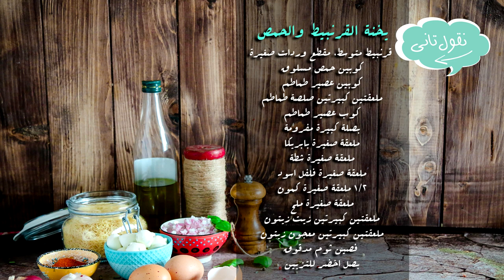يخنة القرنبيط والحمص - في حلّة واحدة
يخنة القرنبيط والحمص

المكونات :
راس قرنبيط متوسط، مقطع وردات صغيرة
كوبين حمص مسلوق
كوبين عصير طماطم
ملعقتين كبيرتين صلصة طماطم
كوب عصير طماطم
بصلة كبيرة مفرومة
ملعقة صغيرة بابريكا
ملعقة صغيرة شطة
ملعقة صغيرة فلفل اسود
١/٢ ملعقة صغيرة كمون
ملعقة صغيرة ملح
ملعقتين كبيرتين زيت زيتون
ملعقتين كبيرتين معجون زيتون
فصين ثوم مدقوق
بصل اخضر للتزيين

طريقة التحضير :
في وعاء عميق، يشوح البصل في زيت الزيتون
يضاف الثوم ووردات القرنبيط ثم يقلب الكل جيدا .
تضاف الطماطم والصلصة ، ثم البهارات وعجينة الزيتون والحمص
يضاف مقدار كوب ماء ، ثم يترك المزيج على نار هادئة الى ان ينضج القرنبيط
يزين بالبصل الاخضر ثم يقدم بالهنا والشفا.